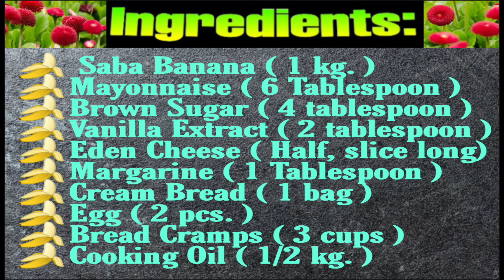PAANO GUMAWA NG BANANA PIE NUGGETS? (Filipino Food Recipe)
🍌BANANA PIE NUGGETS🍌:filipino food recipe

Share ko lang itong bagong invention kong BANANA PIE NUGGETS🍌❤ na Pwede pangnegosyo, pangmeryenda, panghandaan, pangbirthday and Snack. Masarap talaga siya mga beshiess😋
0:54INGREDIENTS:

🍌 Saba Banana ( 1 kg. )
🍌Mayonnaise ( 6 Tablespoon )
🍌Brown Sugar ( 4 tablespoon )
🍌Vanilla Extract ( 2 tablespoon )
🍌Eden Cheese ( Half, slice long)
🍌Margarine ( 1 Tablespoon )
🍌Cream Bread ( 1 bag )
🍌Egg ( 2 pcs. )
🍌Bread Cramps ( 3 cups )
🍌Cooking Oil ( 1/2 kg. )

Try niyo din mga beshies ;)

Enjoy watching and have a nice day. Try it and just comment your feedback after trying my own invention.

J-licious Food Invention Video: TUTORIAL